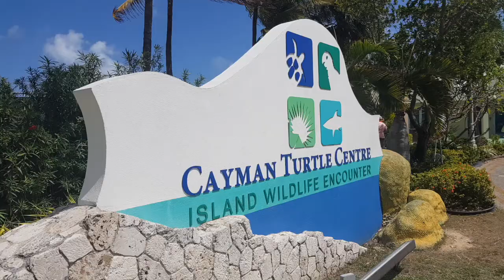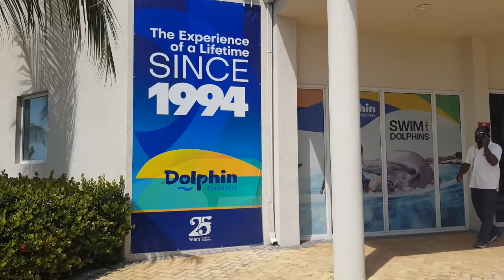Swim with DOLPHINS - Cayman Island - Manoj Johnson